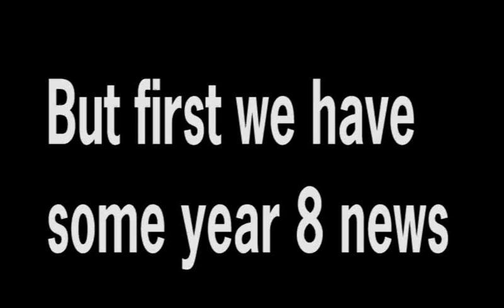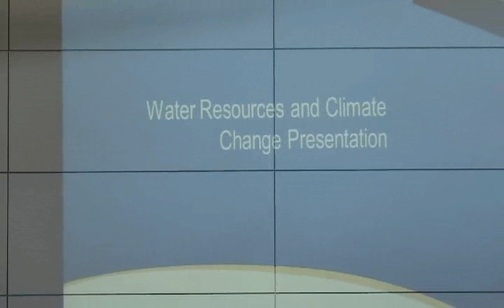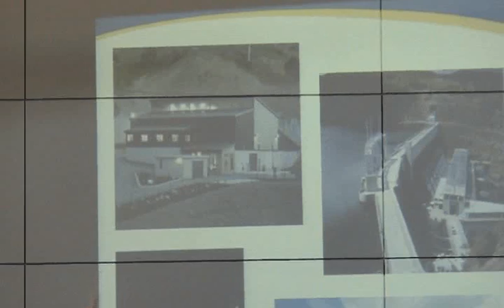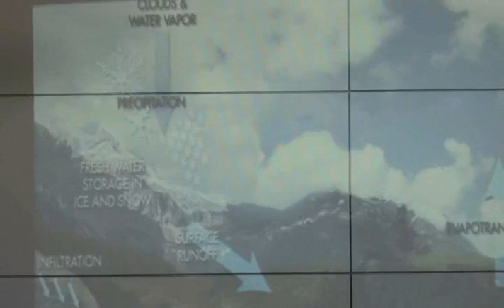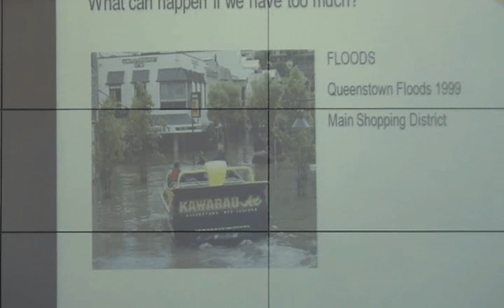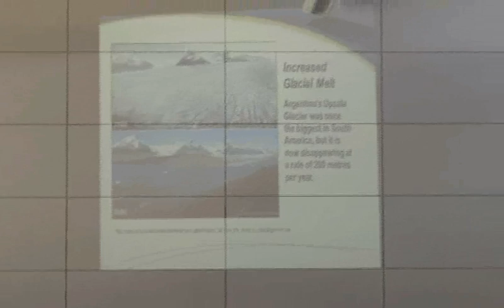Red Top TV-Episode 20-2011-Part 1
Hey this is our 20th episode of the year! Enjoy it!